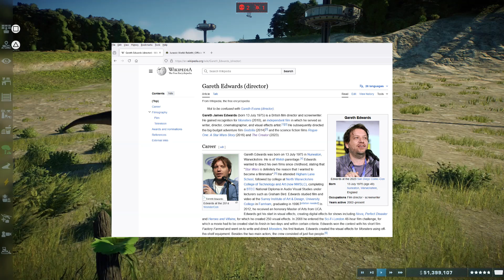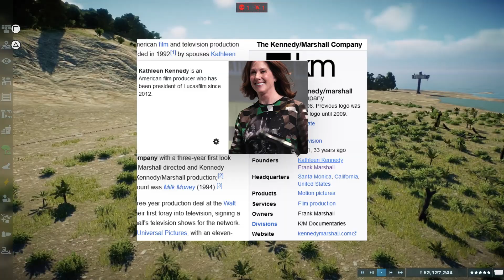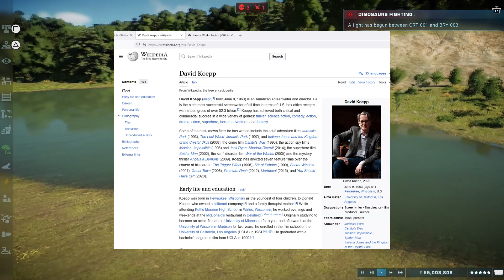Jurassic World Rebirth Info and Plot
@geauxburns goes over info and shares his thoughts regarding Jurassic World Rebirth.